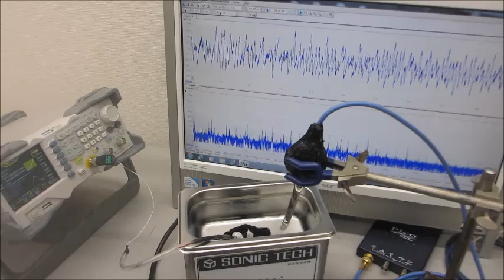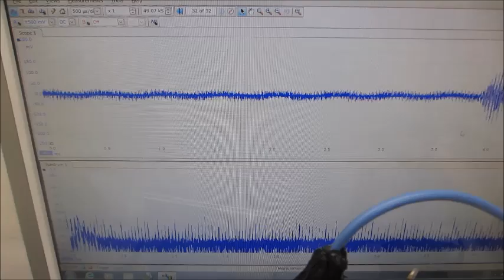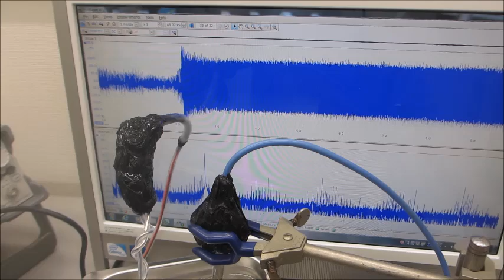基礎実験ーーオリジナル超音波システムの開発ーー（超音波システム研究所）